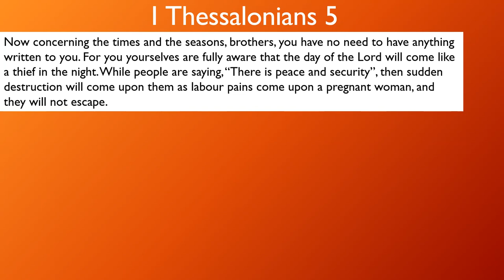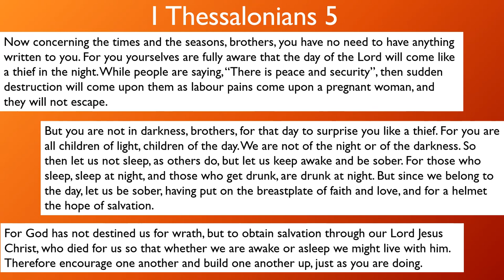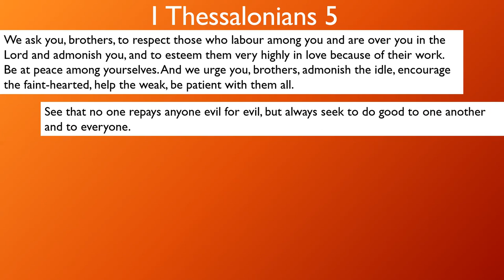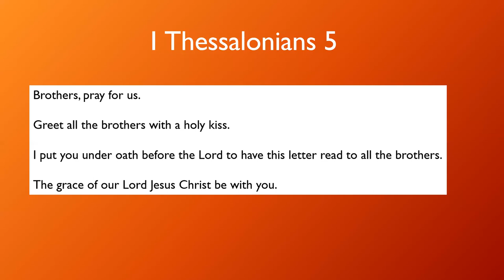For Reading Out Loud - 1 Thessalonians 5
Christopher Dryden reads 1 Thessalonians 5 from the English Standard Version UK (ESVUK).